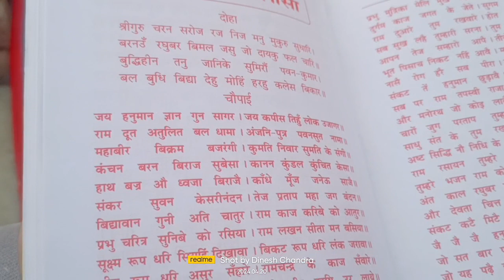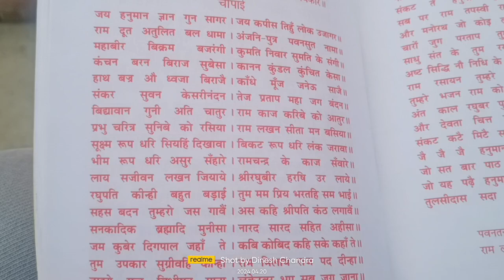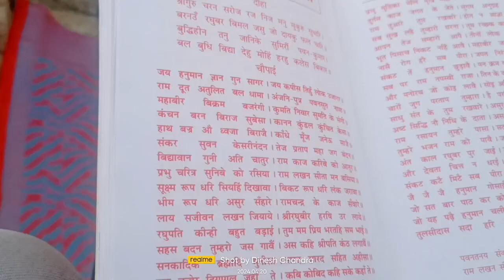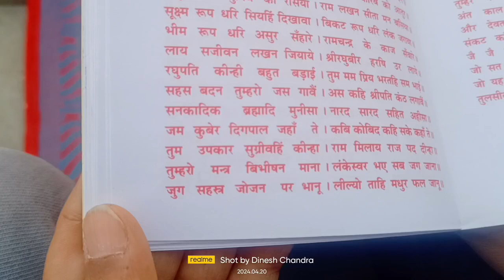आज गए हम नैनीताल के अयारपाते मे सुन्दर कांड के पाठ मे 🙏🙏🙏🙏🙏